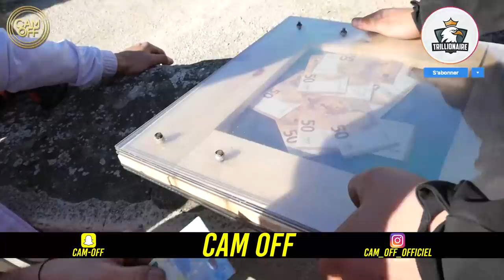1000€ SI QUELQU'UN CASSE CETTE BOITE ! ( CHALLENGE ) ( CAM OFF )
Instagram Trillionaire pronos ► trillionaire_pronos

Salut internet !

Dans celle ci nous avons construit une boite très dure à casser avec 1000€ en billets à l'intérieur !

Nous sommes allez à la rencontre de parfait inconnus dans la rue et nous leurs avons proposer le challenge de réussir à démolir cette boite réputé incassable ...

Leurs outils ? Une boule de pétanque , et un maillet .

Ils auront 30 seconde pour réussir ce challenge ? Vont ils y arriver ?

La réponse et dans cette vidéo ...